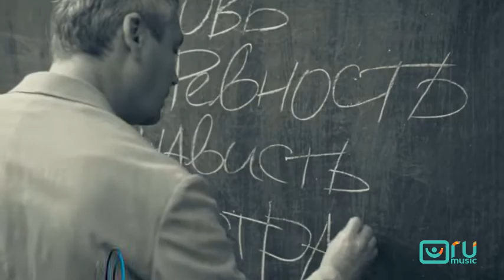Емоції зашкалюють (сюжет RU Music)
Ревнощі Алана Бадоєва привели до несподіваної розв’язки